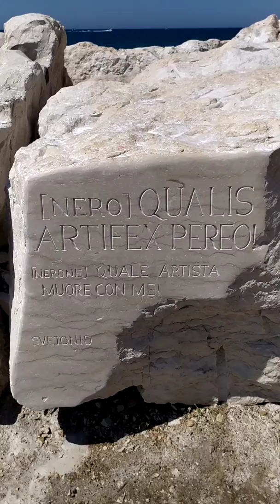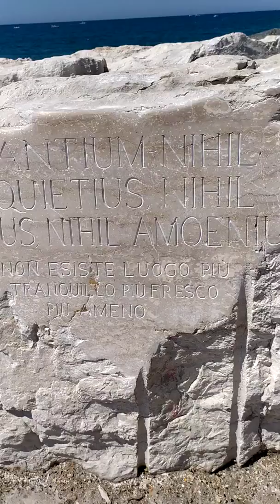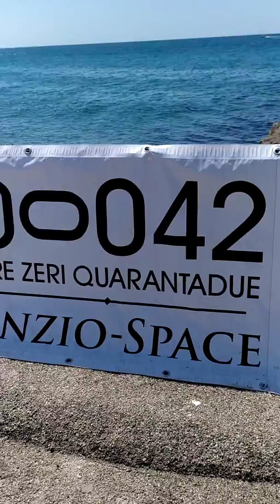Antium urbs artis, le opere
Sezione scultura della VII Biennale di Arte Contemporanea di Anzio da un idea del prof. Andrea Mingiacchi organizzata dall'associazione culturale 00042. Esecuzione opere a cura del docente dell'Accademia delle belle Arti Luca Marovino con l'aiuto dei suoi studenti.
Inaugurazione Biennale 21 Luglio 2019 al Museo Archeologico di Anzio.